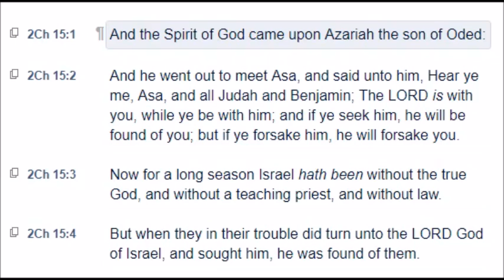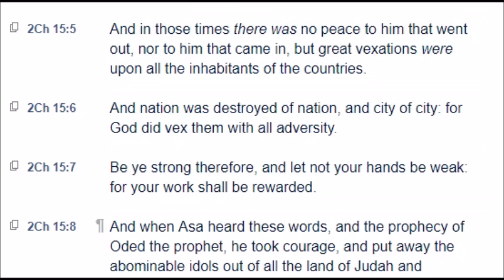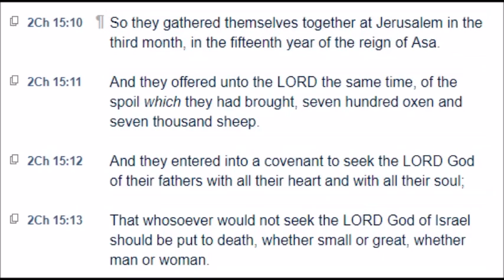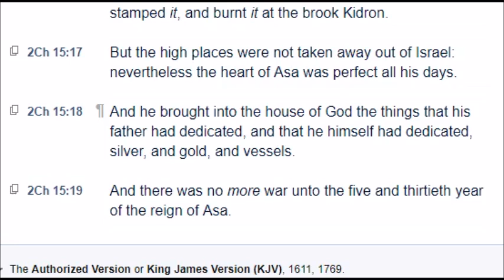2 Chronicles: Chapter 15 (KJV)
2 Chronicles: Chapter 15 (KJV)